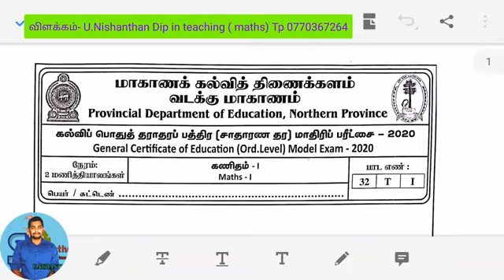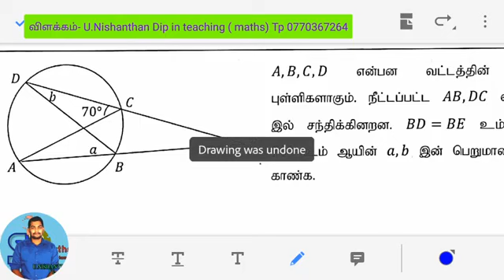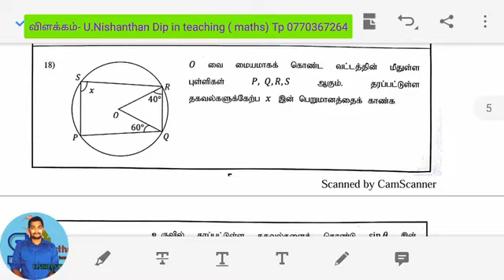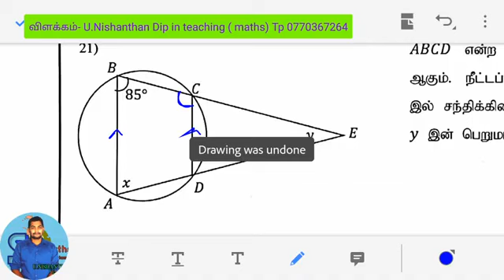MODEL PAPER FOR GCE O/L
Model paper maths part 1 for GCE O/L